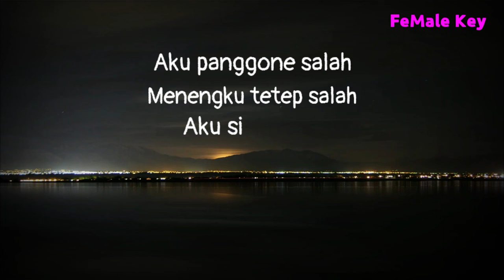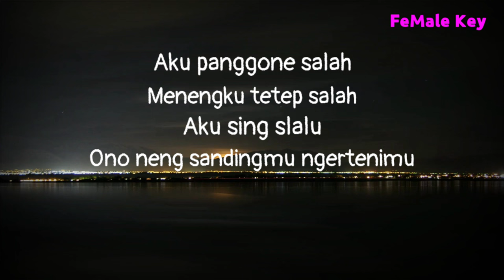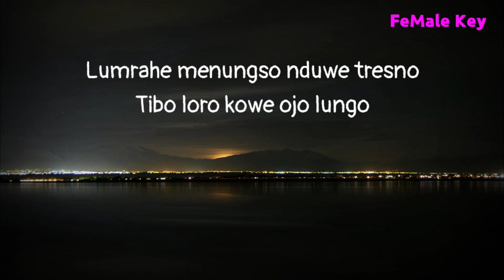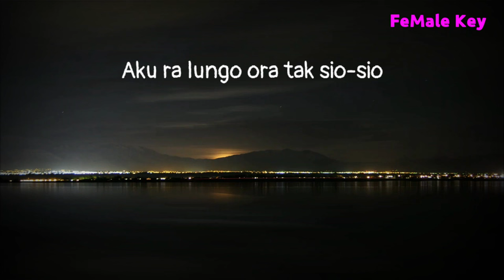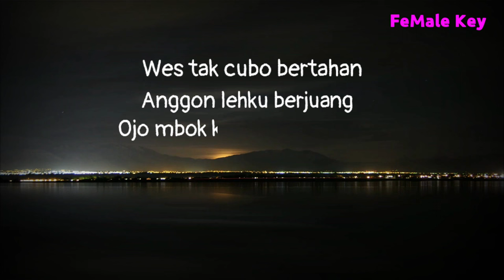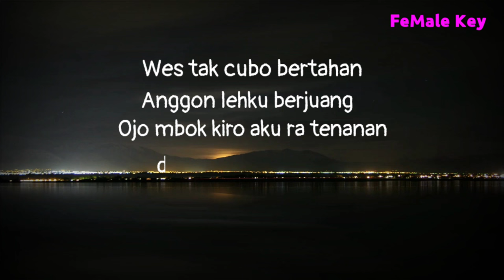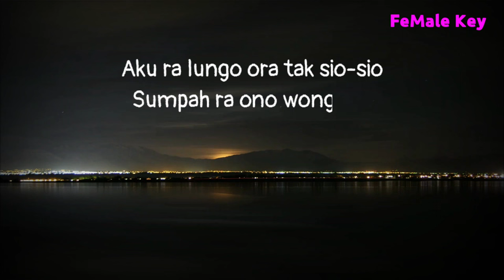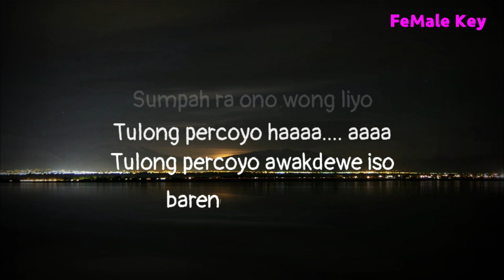Kuat - Delva Irawan ( Karaoke Akustik) Nada wanita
Halo sobat kali ini ada lagu terbaru delva Irawan kuat
Lagu baru delva Irawan kuat

Semoga video karaoke akustik delva Irawan kuat bermanfaat bagi anda ya

Lirik

Aku panggone salah
Menengku tetep salah
Aku sing slalu
Ono neng sandingmu ngertenimu

Wes tak cubo bertahan
Anggon lehku berjuang
Ojo mbok kiro aku ra tenanan
Nggo pelampiasan

Lumrahe menungso nduwe tresno
Tibo loro kowe ojo lungo

Ra bakal pisah tresnoku neng awakmu
Ra bakal aku nyerah masio tresnomu goyah
Nguatke hubungan iki
Mugo takdir gusti ngrestui

Aku ra lungo ora tak sio-sio
Sumpah ra ono wong liyo
Tulong percoyo awakdewe iso
Bareng urip mulyo

Title : kuat
Artis : delva Irawan
Song writer : delva Irawan